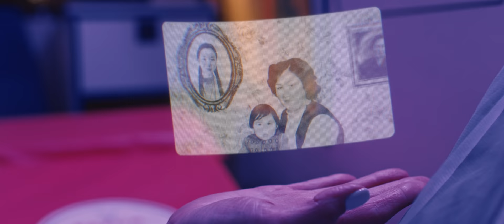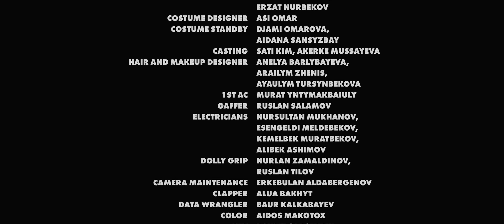ШОҚАН (SHOKAN) - Короткометражный фильм (2021)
Благодаря высоким технологиям, в будущем уроки в школах будут проходить не так, как раньше. Чтобы детально изучить тот или иной период, ученики погружаются в мир виртуальной реальности. Так на одном из уроков по теме “голодомора“, ученик Шокан замечает, что виртуальная реальность вполне себе реальная.

Стройте будущее через технологическое предпринимательство вместе с @Astana Hub

Команда Astana Hub: Магжан Мадиев, Абай Даутов, Насрулла Ахменов, Танат Ускембаев.

Written and Directed by Kuka
Film Producer - Magzhan Madiyev, Marat Shaken (Astana HUB)
Line Producer - Manas Atamyrzayev
DoP - Asylkhan Meldebekov
1st AD - Zelimkhan Yangulbayev
Production Designer - Olzhas Almenov
PD Assistants - Darkhan Abdrashiduly, Aizhan Tileukabilova, Diyar Kassymov, Erzat Nurbekov
Costume Designer - Asi Omar
Costume Standby - Djami Omarova, Aidana Sansyzbay
Casting - Sati Kim, Akerke Mussayeva
Hair and Makeup Designer – Anelya Barlybayeva, Arailym Zhenis, Ayaulym Tursynbekova
1st AC - Murat Yntymakbaiuly
Gaffer - Ruslan Salamov
Electricians - Nursultan Mukhanov, Esengeldi Meldebekov, Kemelbek Muratbekov, Alibek Ashimov
Dolly Grip - Nurlan Zamaldinov, Ruslan Tilov
Camera Maintenance - Erkebulan Aldabergenov
Clapper - Alua Bakhyt
Data wrangler - Baur Kalkabayev
Color - Aidos Makotox
VFX - Daulet Sarsenbin, Dastan Semeygazy, nursoultan
Editor - Avraam Dashkiyev
Sound Director - Kharghy
Sound Operator - Sayara Amangaliyeva
Music Composers - JamalxGanja, Didar Isakhan
SFX - Cactus.kk
Qobyz - Yerasyl Torekhanov
Unit Production Manager - Daniyar Dyusekenov
Production Assistants - Aset Tauekelov, Dauren Erzhan, Baglan Battal, Erdos Toybazarov
Transport Captain - Alisher Muratov
Interpreter - Nurgul Shubayeva
Production - VPSH